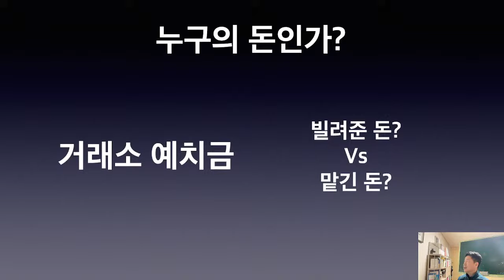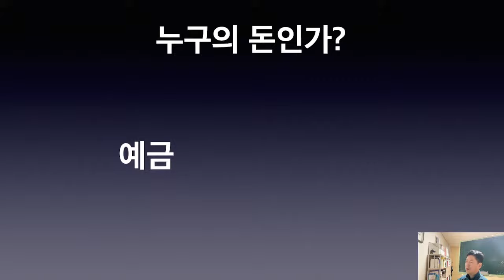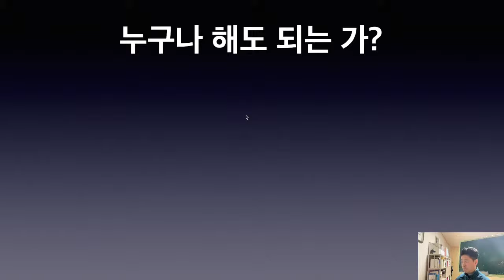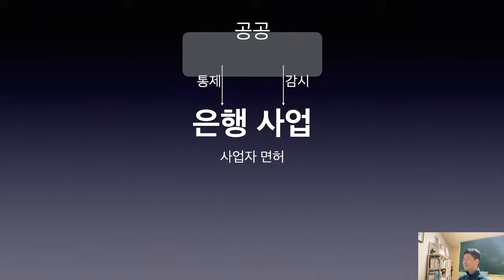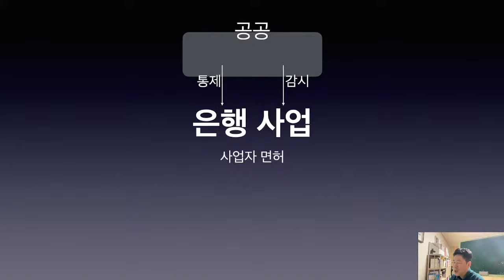FTX 파산 근본 원인은 무엇인가? 빌린돈과 맡은돈의 차이점- 블록체인 바로잡기 ep.18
FTX가 66조원의 부채를 감당하지 못하고 파산 신청을 했습니다.
블록체인 산업 기반 전체에 대한 상식적인 질문을 던져볼 시점입니다.